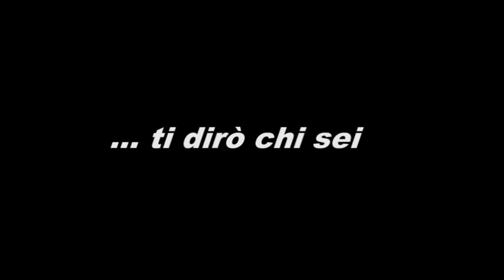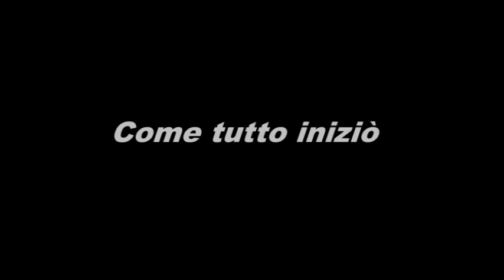Ustica: il segreto inconfessabile (prima parte)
Sorprendente lo sforzo di nascondere la verità nella vicenda del DC9 dell'Itavia, troppo sorprendente per essere spiegato dalle versioni di comodo che sono circolate fino ad ora.